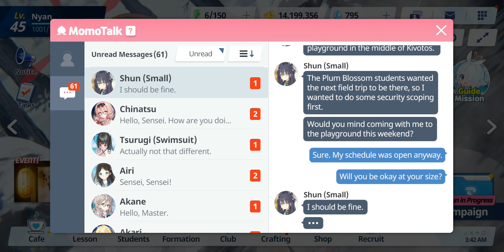Blue Archive - Relationship Story: Shun (Small) - EP 03. Playground Safety Check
Date: 8-Aug-2022
✼ •• ┈┈┈┈┈┈┈๑⋅⋯ ୨˚୧ ⋯⋅๑┈┈┈┈┈┈┈ •• ✼
〓Commentary〓
Oya oya? Little Shun thinks it's not fun being teased instead?
✼ •• ┈┈┈┈┈┈┈๑⋅⋯ ୨˚୧ ⋯⋅๑┈┈┈┈┈┈┈ •• ✼
Relationship Story: ‹Playground Safety Check›
• Shun and Sensei go on a scouting trip to the newly opened indoor playground in the middle of Kivotos. Small Shun enjoys the playground attractions under the guise of confirming their safety for the students.
✼ •• ┈┈┈┈┈┈┈๑⋅⋯ ୨˚୧ ⋯⋅๑┈┈┈┈┈┈┈ •• ✼
〓Official Sites〓
✼ •• ┈┈┈┈┈┈┈๑⋅⋯ ୨˚୧ ⋯⋅๑┈┈┈┈┈┈┈ •• ✼
✼ •• ┈┈┈┈┈┈┈๑⋅⋯ ୨˚୧ ⋯⋅๑┈┈┈┈┈┈┈ •• ✼
〓Other Links〓